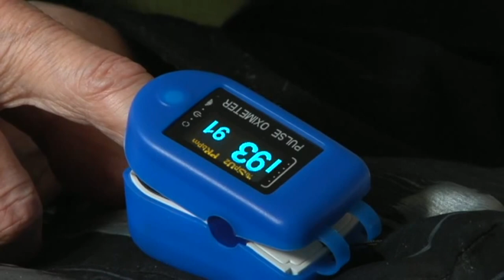Mobile sygeplejersker skal forhindre unødvendige indlæggelser - DR Nyheder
Når en ældre borger har problemer med helbredet, sker det ofte, at han eller hun ender på hospitalet. Også når det faktisk ikke er nødvendigt.

Et nyt hold af specialiserede hjemmesygeplejersker skal nu sørge for, at mere behandling kan foregå i hjemmet.